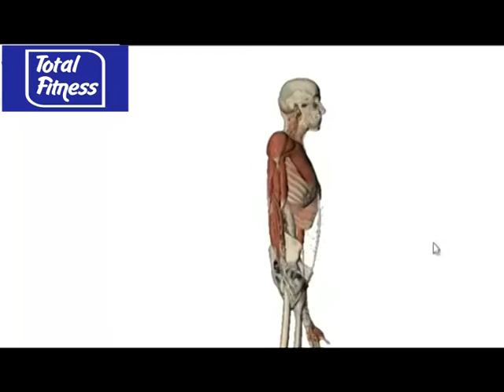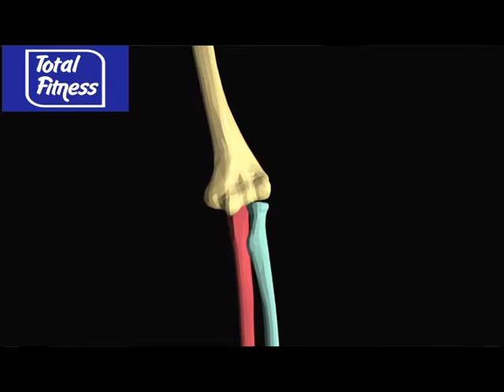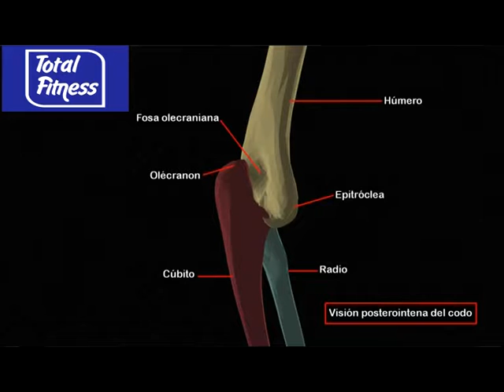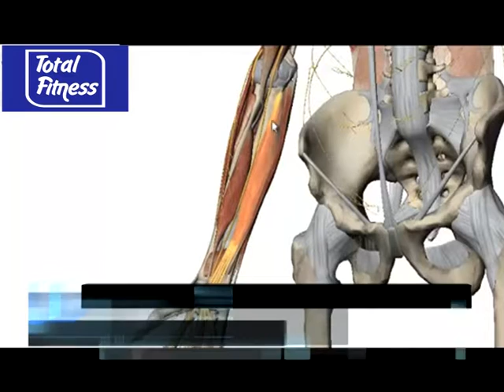RENUEVO MEDICAL - LIC CARLOS RENS - LESION DE CODO - 07 16